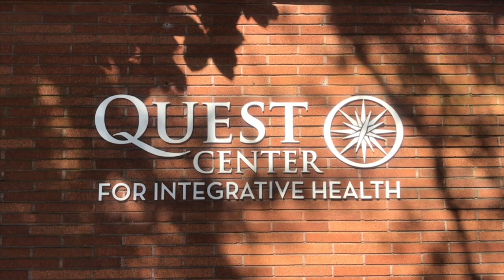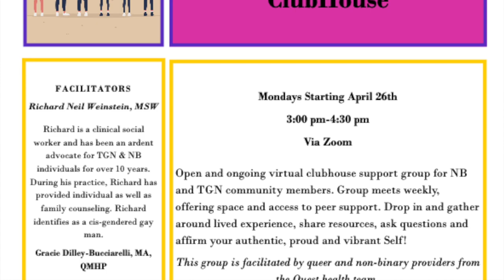Quest Center for Integrative Health on Community Hotline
Full
Quest Center for Integrative Health is a wellness organization that was originally founded to serve people living with HIV/AIDS. Over time they have expanded their services, and remain dedicated to providing a space in which anyone can express themselves along the spectrum of gender and sexuality. Host Monica Weitzel will be talking to Justine DaCosta and Richard Weinstein about a new program specifically for the transgender and non-binary community, as well as their upcoming participation in Portland’s virtual PRIDE parade. CHLGuest @MetroeastMedia